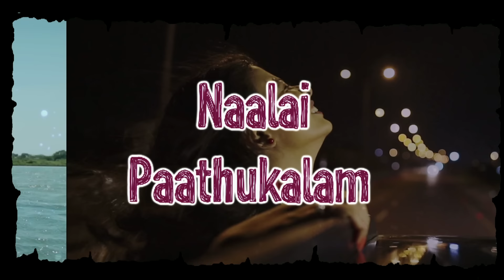Avam - Sana Sana Lyric | Gaurav, Kavya Shetty | Sundaramurthy KS | Vijay Vilvakrish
Listen to 'Sana Sana' from Avam sung by Sathya Prakash & Suchith Suresan in Sundaramurthy's music.

Song Name - Sana Sana
Movie - Avam
Singer - Sathya Prakash & Suchith Suresan
Lyrics - Karky
Director - Vijay Vilvakrish
Starring - Gaurav, Kavya Shetty, Karthik Vilvakrish
Producer - Vijay Vilvakrish
Studio - VJ Productions